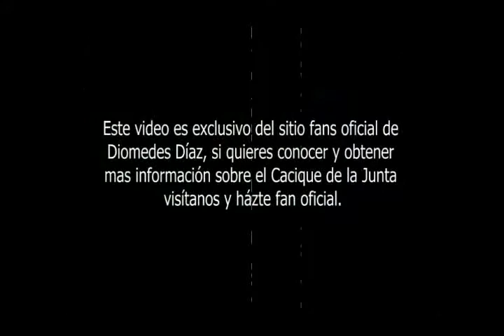Festejando Con Mariachis, Diomedes Diaz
Diomedes Diaz: Celebrando El Cumpleaños En Bogota, 26 De Mayo. Material totalmente exclusivo de la página oficial del cacique en facebook.